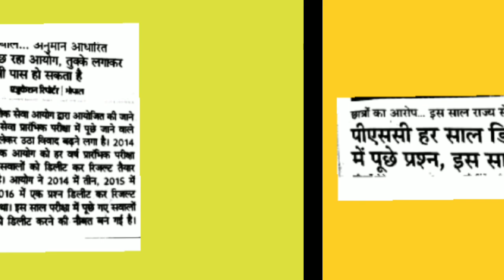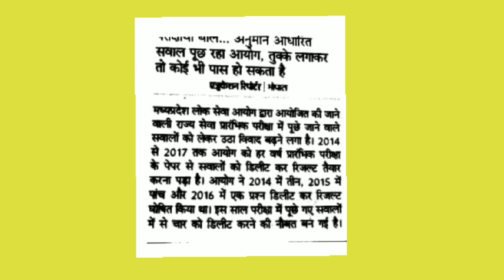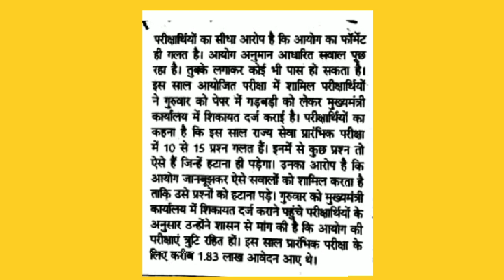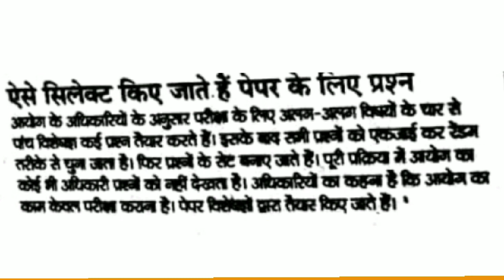MPPSC 2018 तुक्के लगाने से मुक्ति दो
साथियों नमस्कार इस वीडियो का उद्देश्य PSC की तैयारी कर रहे हैं सभी परीक्षार्थियों तक इस आवाज को पहुंचाना है कि आयोग तुक्के के भरोसे प्रारंभिक परीक्षा में उत्तरण करवाने की बजाय या तो नेगेटिव मार्किंग सिस्टम लाए अन्यथा प्रश्नों के स्तर को इस प्रकार सुधारे की योग्य विद्यार्थियों को मौका मिले आप चैनल को जरूर सबस्क्राइब करें और आयोग तक आवाज बुलंद करने के लिए इस वीडियो को जरुर शेयर करें धन्यवाद साथियों